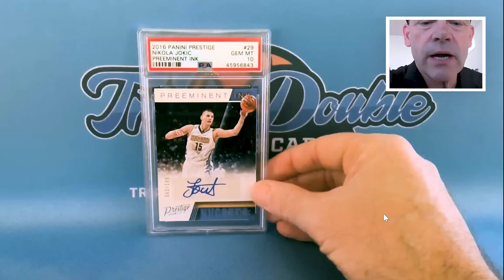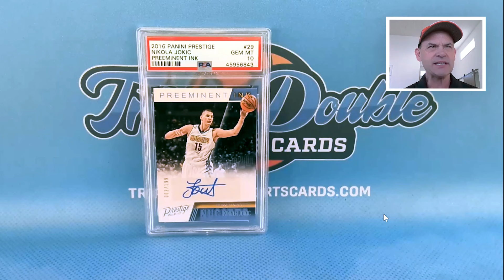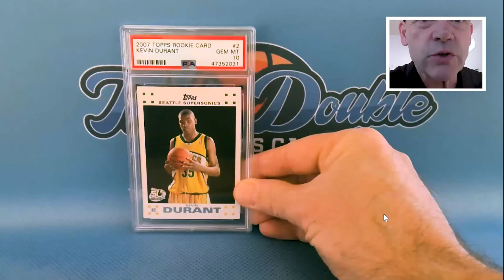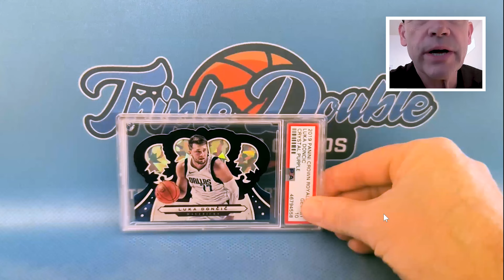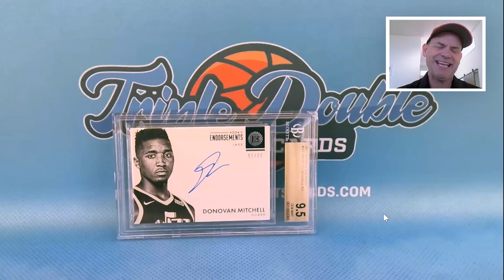MVP hopefuls. Who do you like? Who will win? How much will you save?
Top prospects to win the 2023 NBA MVP. All on sale!